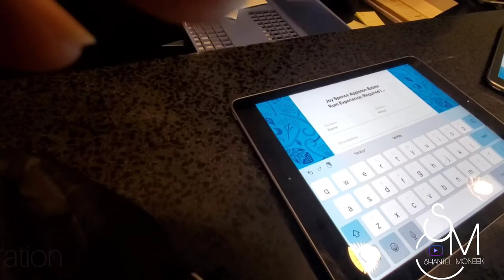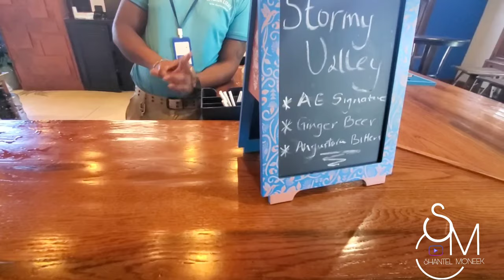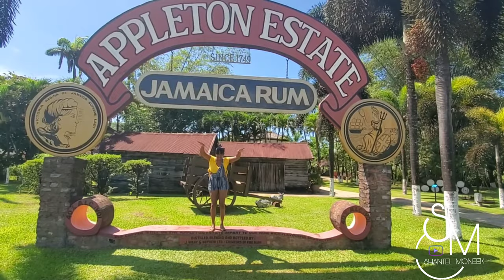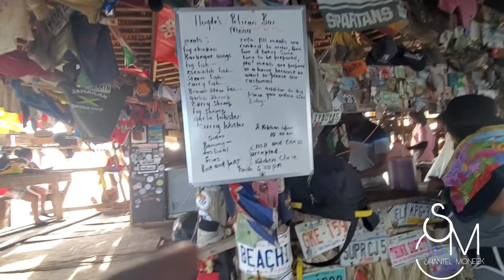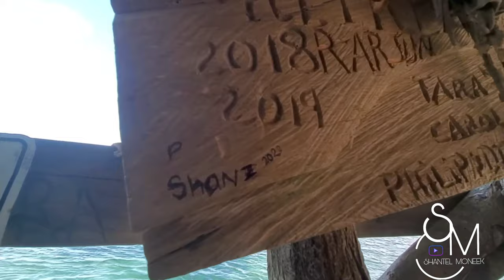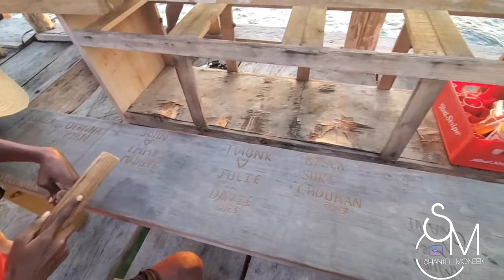St. Elizabeth ROAD TRIP 🛣️|| Appleton Estate Rum Tour| Holland Bamboo|Jamaica Zoo 🦁|Pelican Bar 🍸